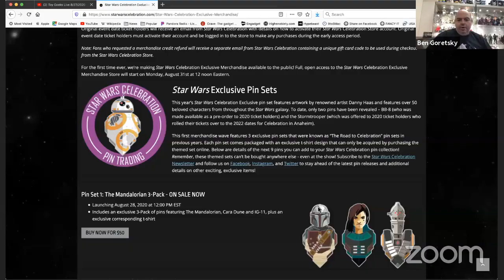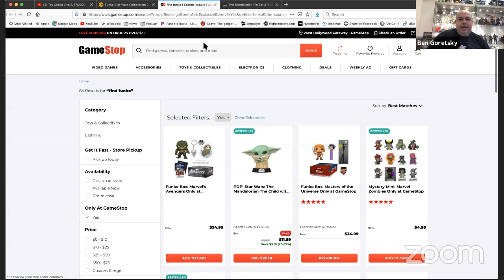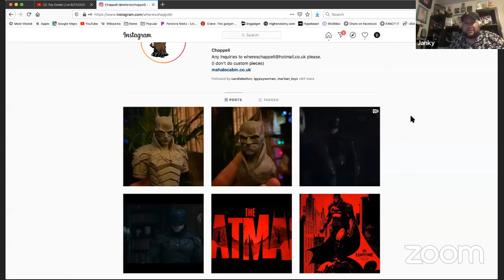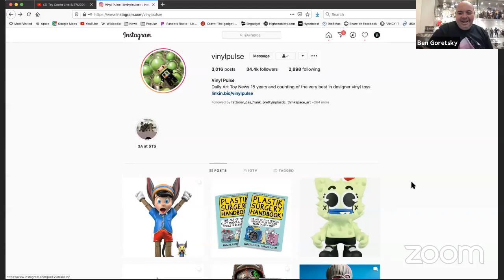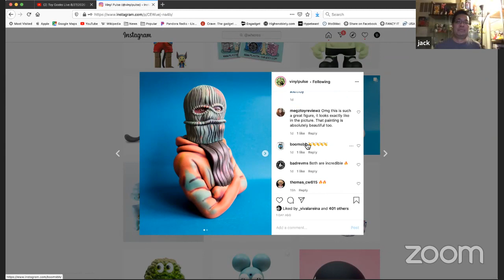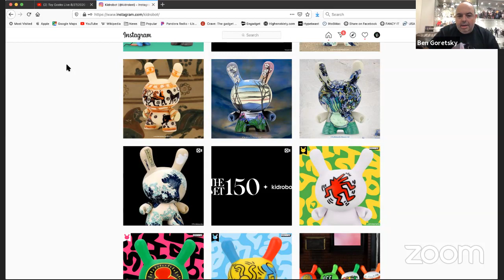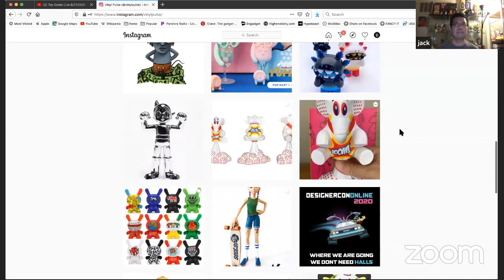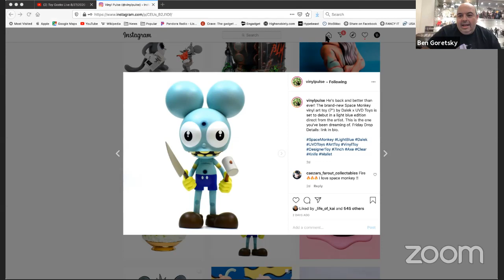Toy Geeks Live! Behind Our Desks 8/27/2020